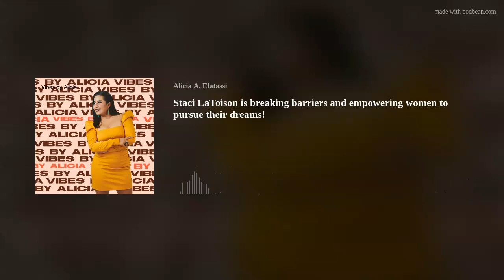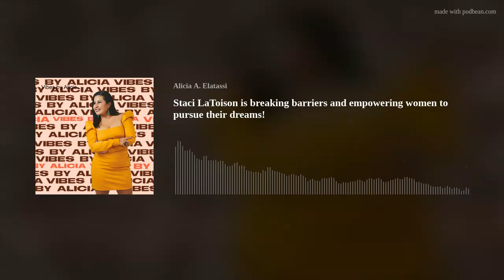Staci LaToison is breaking barriers and empowering women to pursue their dreams!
Inspire and be inspired - Join Staci LaToison in her mission to empower minorities to fund their dreams and become influential forces in their communities.
Here's what I cover with Staci LaToison in this episode:
 How do successful minorities secure funding for their startups?
 How can people take advantage of opportunities to elevate their careers and learn new skills?
 What strategies can people use to network and land positions on boards?
Staci LaToison is a powerhouse Latina in the Houston community, having achieved success in corporate America, venture capital, and private equity. She is a lifelong learner and passionate advocate for underrepresented minorities, having overcome her own challenges as a young mother.
FREE MEMBERSHIP SUBSCRIPTION FOR 60 DAYS.
When you join our Vibes Global Insiders as a subscriber, I guarantee you will get information, inspiration, and accountability from me.
I've been in education and business for over 24 years, I have a full toolbox exploding with ideas, strategies, and hacks. You will be mentored by me, I will give you practical advice, and invite you to in-person experiences. We will have a group of like-minded individuals to keep US ALL accountable.
DON'T WAIT, LET'S GET VIBING!
Get MORE details of what's all in it HERE
Created by Alicia A. Elatassi, @vibesbyalicia @the_aliciae